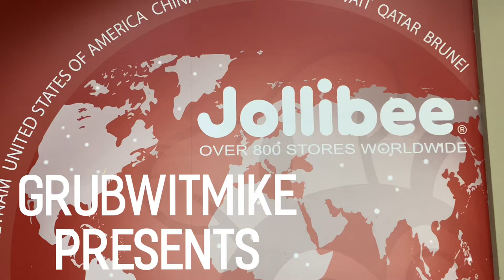JOLLIBEE MUKBANG REVIEW! EVERY ITEM ON YHE MENU + PEACH MANGO PIE DIPPED IN GRAVY? W /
Jollibee Mukbang Review

Hello world! I appreciate every single one of y’all! Today I have a special episode for ya! I hit up Jollibee and order everything on the menu with @EATWITHAPES . We also try out @dandy.eats concoction ‘Peach Mango Pie dipped in gravy’

What do you guys get at Jollibee? And would you try Peach Mango Pie with gravy?

Lemme know in the comments below!
Next episode will be ‘My first solo trip to Boston!’